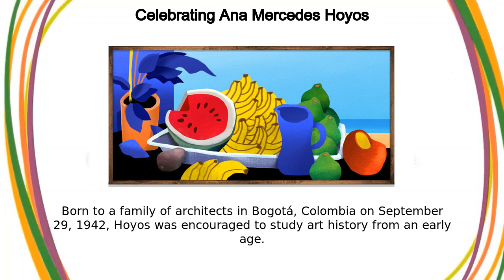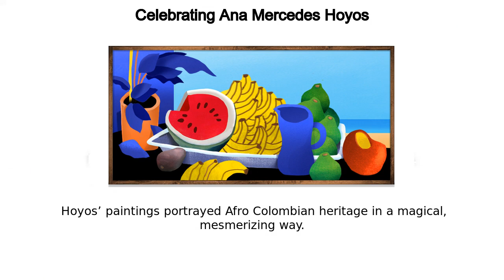Ana Mercedes Hoyos | Celebrating Ana Mercedes Hoyos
Google Doodle :
Celebrating Ana Mercedes Hoyos

Ana Mercedes Hoyos

Ana Mercedes Hoyos

Today’s Doodle celebrates Ana Mercedes Hoyos, a distinguished Colombian artist  She was an award-winning painter and sculptor who won over seventeen national and international awards  Hoyos was a pioneer in modern art who focused on the complexities of Colombian culture  On this day in 1968, Hoyos was awarded first place in the Bogotá Museum of Modern Arts’ “Environmental Spaces” exhibition Born to a family of architects in Bogotá, Colombia on September 29, 1942, Hoyos was encouraged to study art history from an early age  She attended Colegia Marymount before studying visual arts at the University of Andes  She first explored more minimalistic and abstract styles, which led to her first series Ventanas (Windows)  Many consider this collection the turning point of her career, as it won the Colombian National Salon of Artists’ Caracas Prize In the next few decades, Hoyos ventured into new realms  In the mid 1970s, she released Atmósferas (Atmospheres), a series exploring the parameters of light that won international recognition  She then created works featuring flora and fruit typically found in Cartagena, where she lived in the 1980s Hoyos’ artistic journey eventually led her to still-life paintings that examined the multicultural diversity of Colombia  These still lifes combined exaggerated light with explosive tropical colors to capture the Caribbean’s rich cultures and sceneries  Hoyos’ paintings portrayed Afro-Colombian heritage in a magical, mesmerizing way Nowadays, people can enjoy her work far and wide at renowned art institutions like the Museum of Modern Art in Mexico City, the United Nations University in Tokyo, the National Museum of African American History and Culture in D , and perhaps most importantly, the Bogotá Museum of Modern Art, where her journey started Like, Share and Subscribe to Doodle Catalog